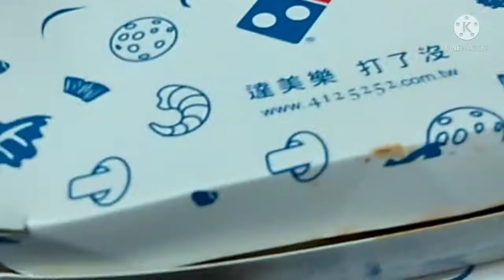SALAMAT SA AYUDA Free meal w/ 3000 Allowance ( LOCKDORM)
Thank you Umc
lockdorm2021
Ayuda from Umc😊